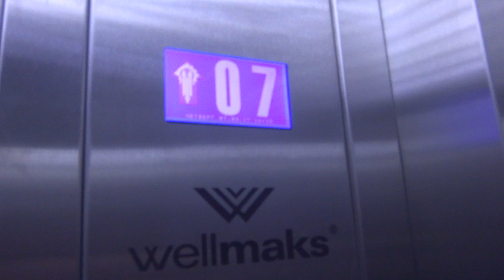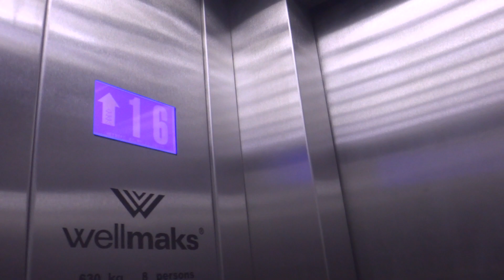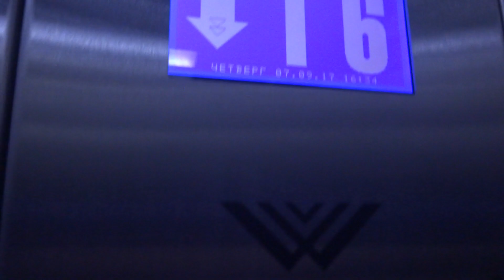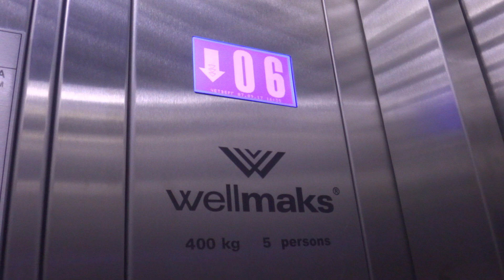Электрические лифты V=1 м-с, грузоподъемность 400, 630 кг (2139), музыкальный лифт Wellmaks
Коломенский проезд 8к2